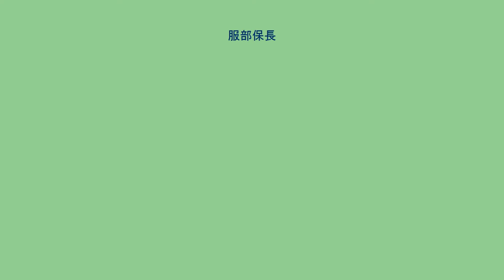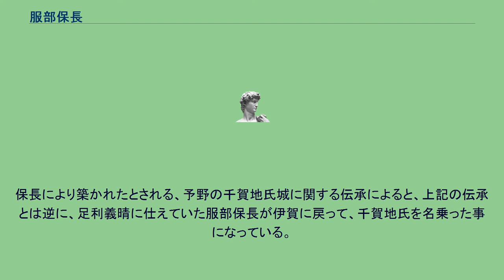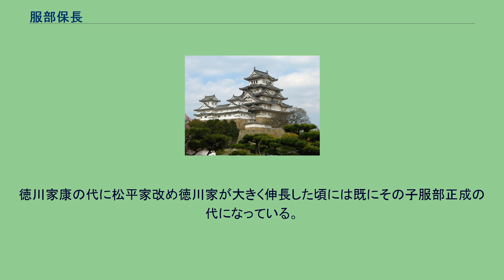服部保長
服部 保長（はっとり やすなが、生没年不詳）は、戦国時代の忍者および武将。
服部氏の当主。
諱は正種ともいう。
千賀地保遠の子。
高山飛騨守室、千賀地保元、上島茂保室、松本忠繁室、服部保俊、服部保正、服部勘十郎、服部久太夫、服部正成、服部正刻、中根正重室、金田庄之助室の父。
伊賀国花垣村（現・三重県伊賀市）出身。
先祖代々花垣村予野で忍者の頭領を務める一族の出とされ、初代服部半蔵（「半蔵」ではなく「半三」と記した記録もある）。
伊賀の忍者には服部氏族の子孫である「千賀地」「百地」「藤林」の三家があったが狭い土地において生活が逼迫したため、その中の一家である千賀地家の保長は旧姓である服部に戻し、一族を引き連れ伊賀を出て室町幕府12代将軍・足利義晴に仕える事となる（北面武士就任の説もある）。
だが当時は室町幕府の衰退期であり、保長は見切りをつけて三河国岡崎（現愛知県岡崎市）に赴き、松平清康に仕え、次いで永禄年間初めころ、徳川家に再仕官する。
以上が通説であるが、詳細は不明である。
また、松平家も清康の代には大きく伸長したが「森山崩れ」を境に一気に衰退、その間の保長の動向も不明である。
保長により築かれたとされる、予野の千賀地氏城に関する伝承によると、上記の伝承とは逆に、足利義晴に仕えていた服部保長が伊賀に戻って、千賀地氏を名乗った事になっている。
徳川家康の代に松平家改め徳川家が大きく伸長した頃には既にその子服部正成の代になっている。